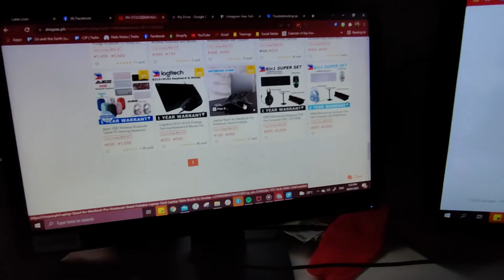Cheapest Mechanical Keyboard Unboxing | Leaven K880, Mouse and Mouse Pad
Unboxing Cheapest Mechanical Keyboard | Leaven K880, Mouse and Mouse Pad

What Is a Mechanical Keyboard?
The mechanical keyboard is a keyboard produced with high quality with typically spring-activated key switches. The switches under the keys are the main difference between the mechanical keyboard and an ordinary keyboard. Simply to say, switches make up mechanical keyboards.

Main Features of Mechanical Keyboards?
What are the main features of mechanical keyboards? A mechanical keyboard may help you type faster and more accurately. Besides, it will last longer than a standard PC pack-in keyboard too.

As for other aspects, they are summarized and illustrated as follows:

Mechanical keyboards have a different sense of touch: Whatever switch your mechanical keyboard uses, each keystroke touches more solid than it does on an ordinary keyboard.
Mechanical keyboards have a loud sound: Though the actual sound depends on the type of switch that your keyboard utilizes and your typing technique, mechanical keyboards have an obvious louder sound than other kinds of keyboards.
Mechanical keyboards are heavy: The mechanical keyboard weighs about 3 pounds or so.
Mechanical keyboards are durable: It has been proven to be true that mechanical switches can last longer than rubber dome switches.
Mechanical keyboards offer you a different way to type: Some mechanical keyboard switches offer you an audible click at the point where each button has actuated. In this way, you can stop pressing the button don when you hear the click instead of the time when the button can not go down any further.

How Do Mechanical Keyboards Work?
The difference between the mechanical keyboard and traditional keyboard (rubber dome keyboard) also shows on working principle. How do mechanical keyboards work? As it is known to all, there are switches under the keys, which have spring within them.

Therefore, when you press the key, the spring will be pushed down to connect the circuit and register a keystroke. This is why such keyboards are called mechanical. The mechanical keyboard may look the same as a rubber dome keyboard because of the same keycaps.

However, the feel of pressing on a spring is different from pressing on a rubber dome. What’s more, many users find that mechanical keyboards are more pleasing to interact with.

phone used for video: Realme 8Pro